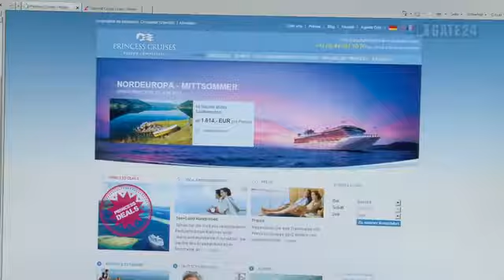Reisebüro Cruisetour AG, Zürich: gate24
Boote, Schiffe, Reise, Flugzeug, Fahrzeug, Reisebüro, Tourismusbüro, Wassersport, Fährbetrieb, Yachtcharter

Cruisetour AG Zürich
General Wille-Strasse 10, 8002 Zürich